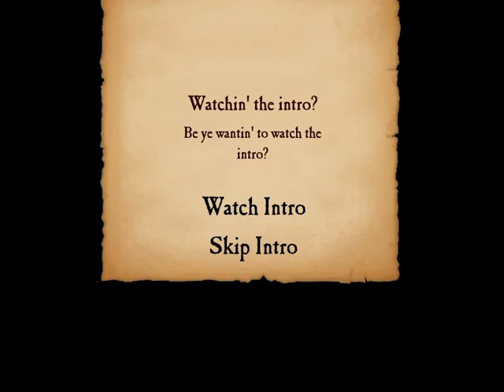Jolly Rover - Bon Voyage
Steam Summer Sale Achievement #17
Game: Jolly Rover
Achievement: Bon Voyage
Objective: Send a shipmate on a trip to remember

Bit of a walkthrough on how to get the Bon Voyage achievement in Jolly Rover. You just need to get hold of the rum from the galley in the first part of the story when you are trying to escape from the ship.

Very Monkey Island'esque. I went on to finish the game as well after this including most achievements.